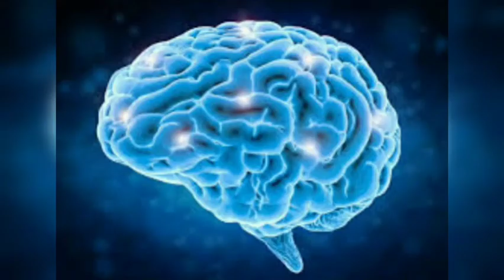TOP 5 HOME FITNESS WORKOUT EQUIPMENTS | घर पर रहा कर फिटनेस्स कैसें बनाए ? Full Information in Hindi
SKIPPING ROPE KIT

√ Cheap & Best Skipping Rope (LONG HANDLE)

√ Beaded Skipping Rope (LONG HANDLE)

√ Cheap Price Skipping Rope

√ Reebok Skipping Rope

√ Sanguine Cable Speed Skipping Rope (All Black)

√ Sanguine Coated Cable Skipping Rope

KNEE CAP

√ Knee Cap Compression Support for Gym/Running/Sports

√ Healthgenie Knee Cap

RUNNING SHOE

√ Nike React Running Shoe

√ Campus Running Shoe

√ Campus Air Running Shoe